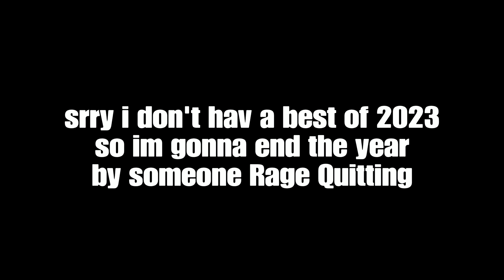Ending the year by someone Ragequit